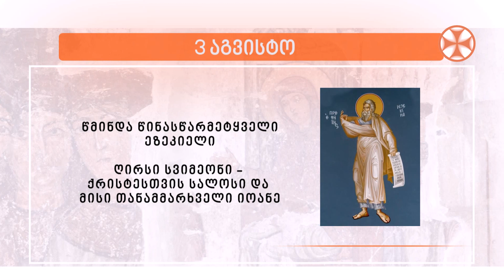საეკლესიო კალენდარი (3 აგვისტო, 2022 წ.)